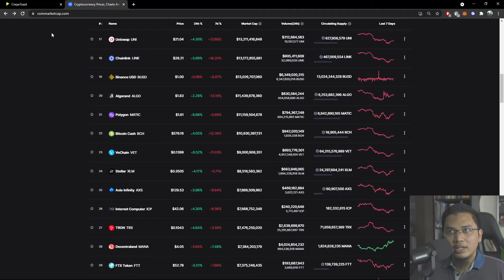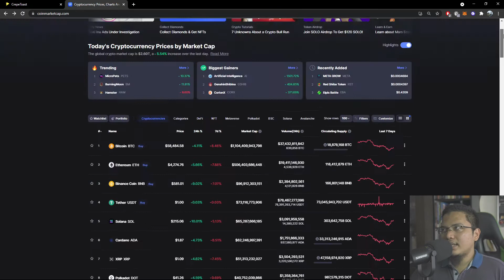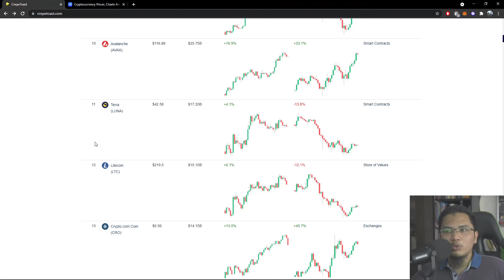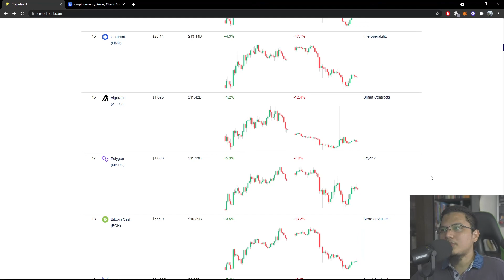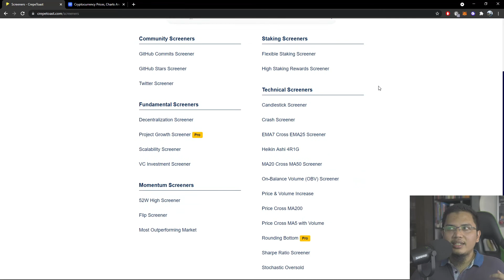Crepetoast: Pengenalan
Dalam video ini, kita akan lihat berkenaan satu website yang sangat berguna dalam pelaburan dan perdagangan kripto.